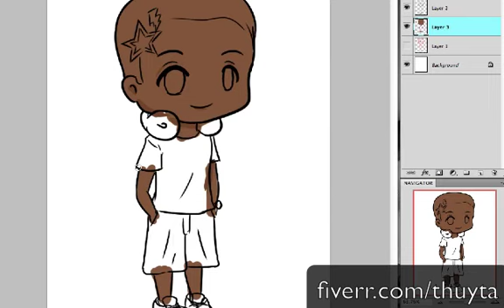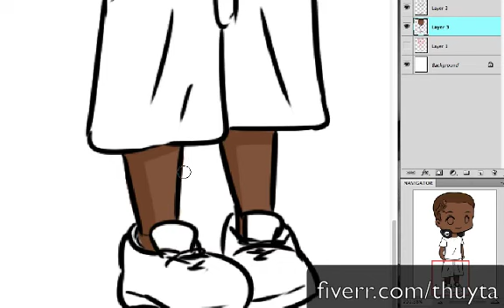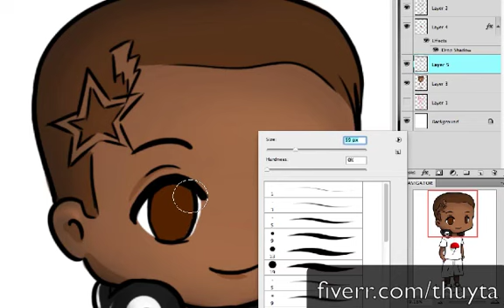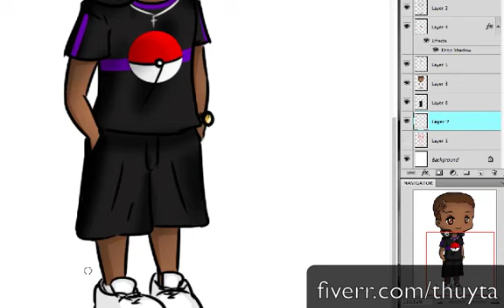Justabomb Chibi Speedpaint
Here's a Chibi speedpaint that I did for Justabomb on Fiverr.com/thuyta